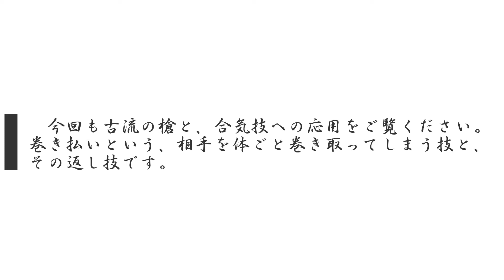柳心館合気道場【合気の術】槍と合気技3（京都、伏見、古武道）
Ryushinkan Aikidojyo,KyotoFushimi(KyotoInnerSpaceQigonClub)
Aiki槍術Lancer発勁Fajin拳法KungFu実戦 Fight武道Budo柔術Jujutsu護身Protect格闘Arm呼吸Qi侍samurai棒